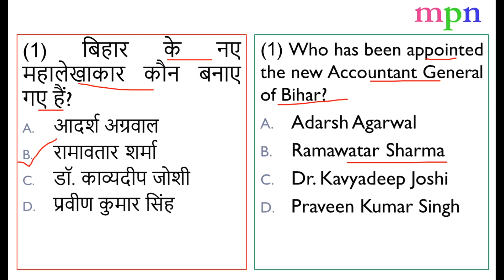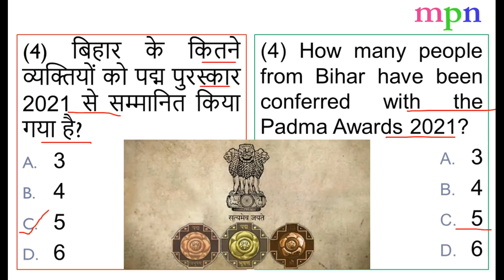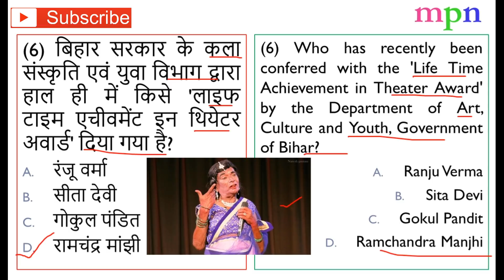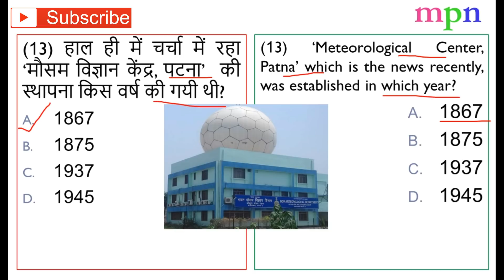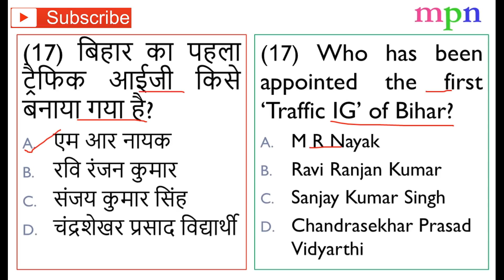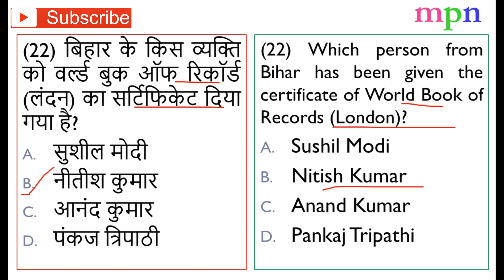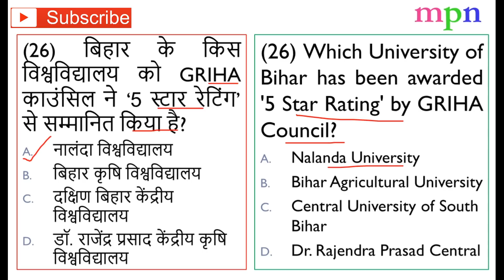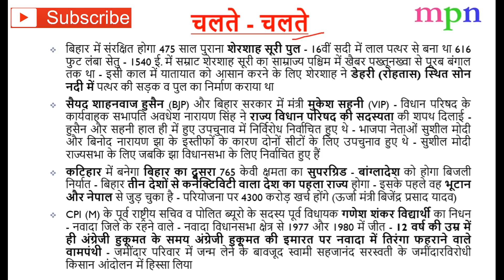Bihar Current Affairs | January 2021 | 67th BPSC | Bihar SI | Bihar CDPO | Bihar Police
संपूर्ण व्याख्या के साथ Current Affairs PDF पाने के लिए (PDF will Full Description in Hindi)
सहायता शुल्क (Helping Fee) - ₹ 600 /- (One-time payment) for 67th BPSC (Prelims) 2021
1. Bihar Monthly Current Affairs … MCQs + Short Notes
2. Weekly Current Affairs Test Series --- MCQs (National & International)
3. Monthly Current Affairs – Short Notes (Hindi) …. National & International
Note : (1) MCQs will be bilingual (Hindi / English).
            (2) Explanation and supplementary short notes will be available in Hindi only.
Banking Details – Pryanka Kumari
IFSC Code – SBIN0014274
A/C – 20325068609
Paytm / Phone Pe / Google Pay / UPI – 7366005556
आपको बस Transaction के Screenshot को Telegram (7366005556) पे भेज देना है.
आपको Paid Telegram ग्रुप ‘MPN Academy Premium’ में Add कर दिया जायेगा
और वहीँ पर आपको PDF भी मिलना शुरू हो जायेगा